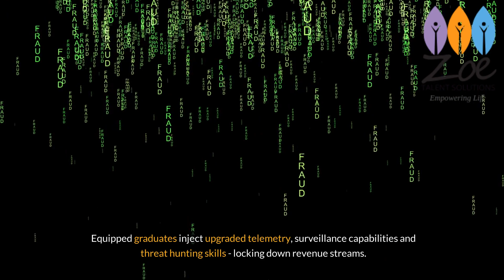Revenue Assurance and Fraud Management in Telecom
Click the link below to enroll in the Revenue Assurance and Fraud Management in Telecom Course:

📡💼 Optimizing Revenue and Mitigating Fraud: Zoe Talent Solutions' Telecom Revenue Assurance and Fraud Management Course 🛡️📈

Maximize revenue and safeguard against fraud in the telecom industry with Zoe Talent Solutions! In this specialized video, we introduce our comprehensive "Revenue Assurance and Fraud Management in Telecom" course, meticulously crafted to equip you with the knowledge and skills needed to ensure revenue integrity and combat fraudulent activities effectively. 📊🔒

📚 Key Learning Objectives:

Understanding Telecom Revenue Assurance Principles
Implementing Controls to Detect and Prevent Revenue Leakages
Identifying Common Types of Telecom Fraud and Fraudulent Activities
Leveraging Data Analytics and Technology for Fraud Detection
Real-world Case Studies on Successful Revenue Assurance and Fraud Management Strategies
🌐 Why Zoe Talent Solutions?
Choose Zoe Talent Solutions for education that blends industry expertise with practical insights. Our expert instructors provide hands-on training and real-world scenarios, ensuring you not only understand revenue assurance and fraud management concepts but can apply them effectively in the telecom sector.

💡 Course Highlights:

Customized Curriculum Tailored for Telecom Professionals and Auditors
Interactive Learning Modules Featuring Practical Exercises and Case Studies
Access to Advanced Tools and Resources for Comprehensive Training
Internationally Recognized Certification upon Course Completion

💬 Join the Discussion:
Have questions or insights to share? Drop them in the comments below. Let's safeguard telecom revenue together!

🌟 Optimize Revenue and Combat Fraud in Telecom with Zoe Talent Solutions! 🌟

Feel free to customize this description based on your preferences or let me know if there's anything specific you'd like to add or modify!